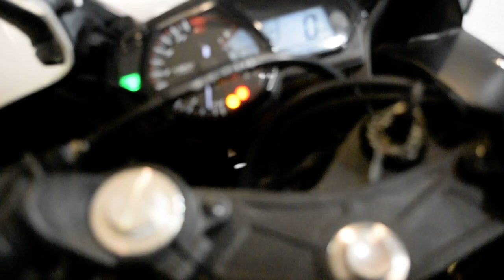2016 Yamaha YZF-R3 | Used motorcycle for sale at Monster Powersports, Wauconda, IL